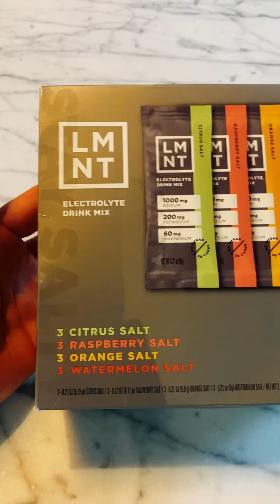My New Favorite Tennis Outfit | Stylish, Comfortable & Perfect for Florida Heat!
Join Shanna Dickerson as she shows off her new favorite tennis outfit from Lucky and Love! This chic, comfortable fit is perfect for hitting the court, Stylish, Comfortable & Perfect,especially in the Florida heat. Shanna also shares her go-to pre-game meal: a nutritious mix of eggs, homemade bread, and a refreshing orange. Get inspired with her tennis routine, fitness tips, and favorite gear recommendations. Whether you're a tennis enthusiast or just love stylish activewear, this video is for you!